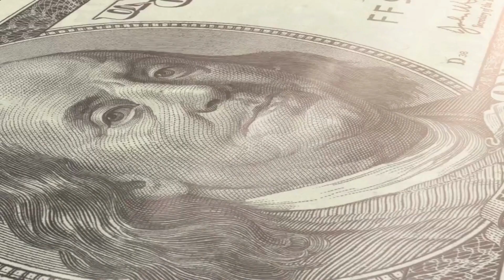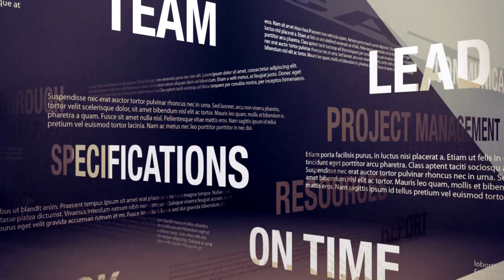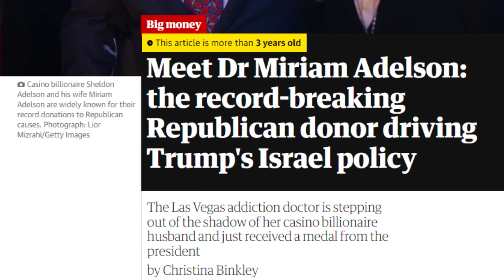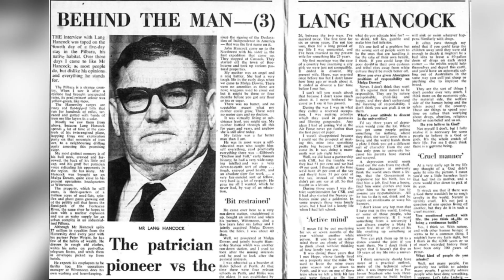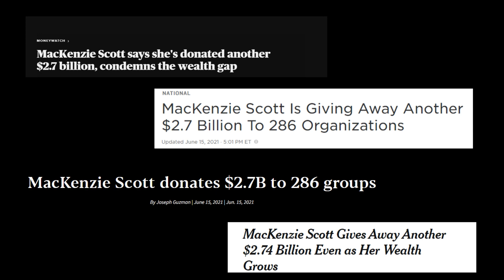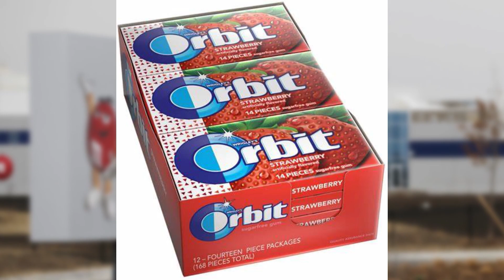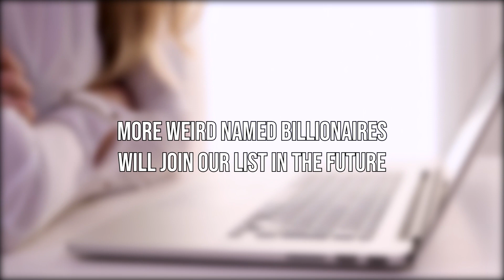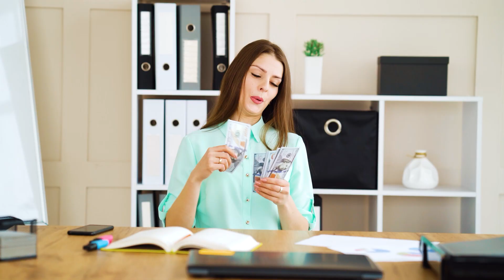Who are the Richest Women in The World?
The Richest Women in The World

While everyone can name Elon Musk, Jeff Bezos and Bill Gates as the richest men in the world, but there are some women who give them a run for their money. Oprah and Rihanna are two who might not have as much money as Bezos or Musk but have accomplished so many great things.

So who is the mysterious amazonian at the top? How have all these women amassed their fortune and most importantly how do they spend it?